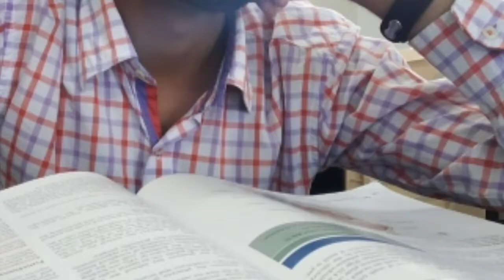Gitam year 1 memories. .THE SPLIT.